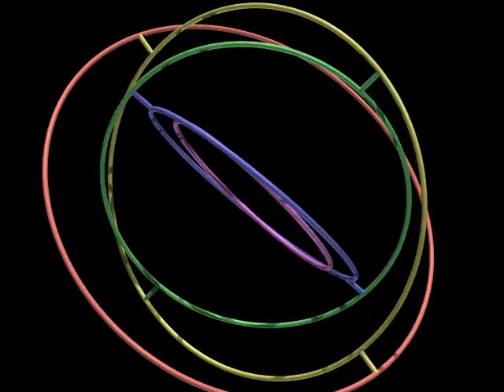Freely rotating rings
Five concentric rings with orthogonal couplings in free inertial movement.  There are no external forces acting on the rings (e.g., they might be rotating in the absence of gravity, or freely falling), and all bearings are frictionless.  Furthermore, the total angular momentum is zero: angular moment is exchanged from one ring to another with a conserved total of zero (and a conserved total kinetic energy).  The whole system is chaotic.